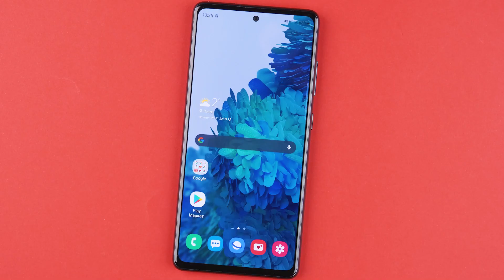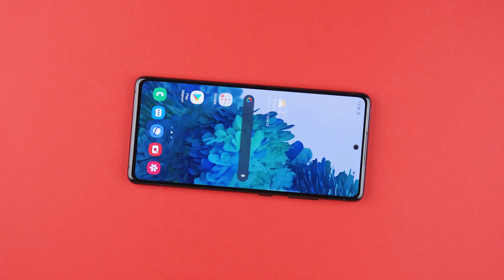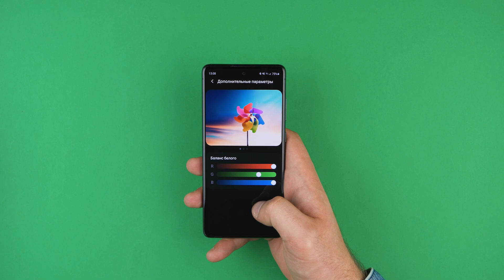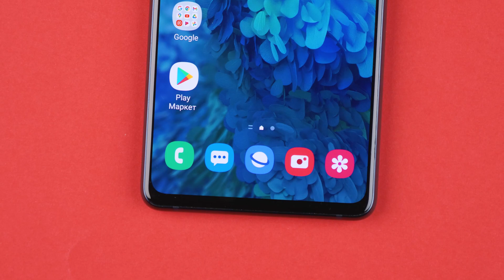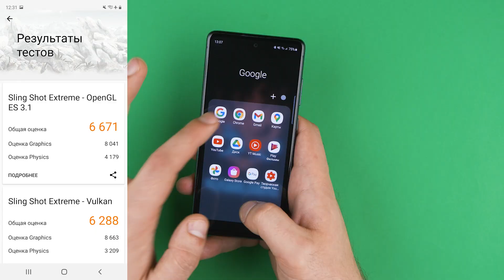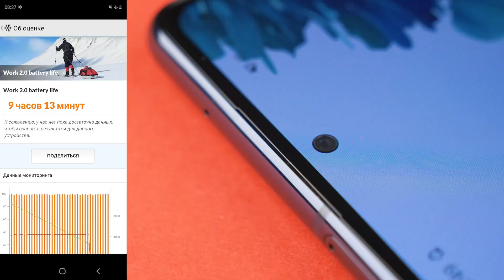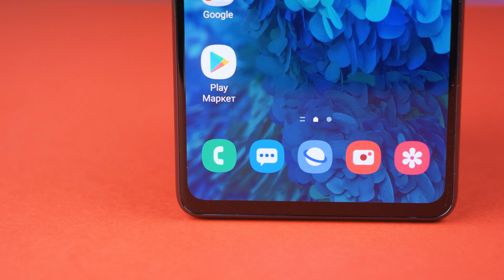Действительно для фанатов или всё-таки "ФЕ"? | Обзор Samsung Galaxy S20 FE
Современные флагманы дорожают с каждым годом. Можно долго дискутировать на тему того "почему и зачем". Но иногда компании сами это понимают и выпускают в свет "более доступные" версии своих топовых смартфонов. Таким стал и Samsung Galaxy S20 FE, который (по заверениям компании) был сделан исключительно по отзывам фанатов. Так ли это на самом деле? Что в нем хорошего, а на чем корейцы сэкономили? Обо всём этом в нашем обзоре Samsung S20 FE.

00:00 - Что происходит с Samsung?
00:45 - Выбор для фанатов - флагман без лишних "понтов"
01:38 - Дизайн и габариты. Пластик может быть приятным?
02:56 - Дисплей S20 FE лучше, чем в S20 Ultra?
03:55 - Снова Exynos или наконец-то Snapdragon?
05:50 - Никаких 108 МП!
06:41 - Автономность Galaxy S20 FE
06:55 - Дополнительные фишки
07:08 - Вывод